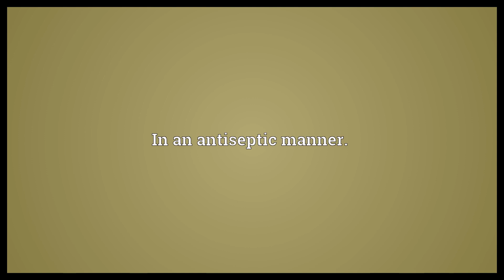Antiseptically Meaning | Wordogram